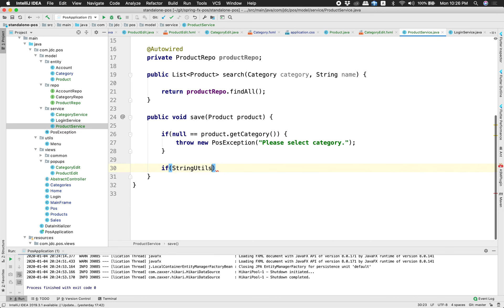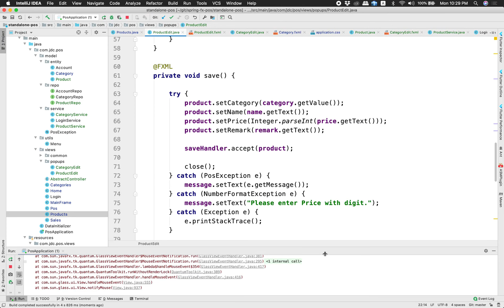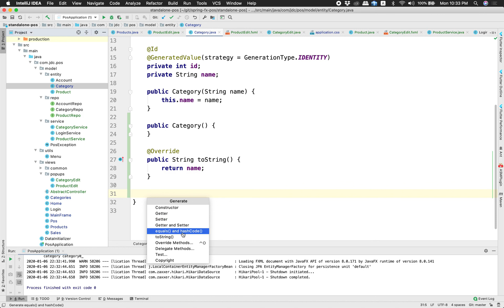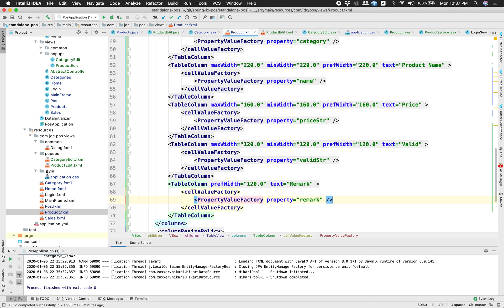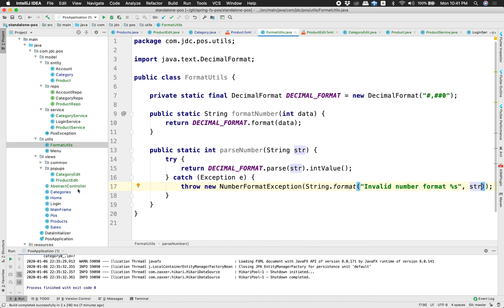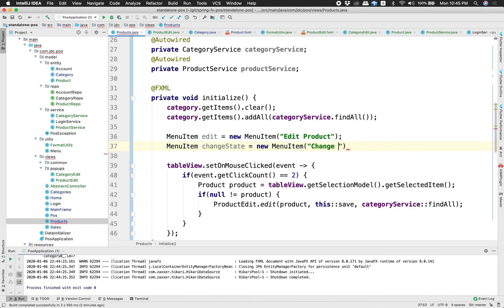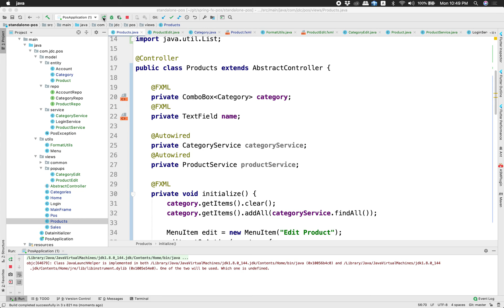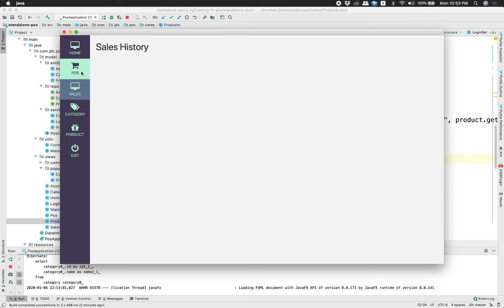21 Product Management Actions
Java FX Project ထဲမှာ Spring Boot ကိုဘယ်လို သုံးမလဲ ဆိုတာကို လက်တွေ့ ပရိုဂျက်တစ်ခုကို ရေးသားပြီး လေ့လာသွားမည့် Playlist တစ်ခုဖြစ်ပါတယ်။ Disktop Application လေးတစ်ခုဖြစ်တဲ့ POS လေးတစ်ခုကို နမူနာယူပြီး ရေးသားသွားမှာ ဖြစ်ပါတယ်။

ဒီအခန်းမှာတော့ Product Management နဲ့ပတ်သက်ပြီး အသစ်ထည့်တာတို့၊ ပြင်တာတို့ နဲ့ Status Chane လုပ်တဲ့အပိုင်းတွေကို ရေးသားဖေါ်ပြထားပါတယ်။